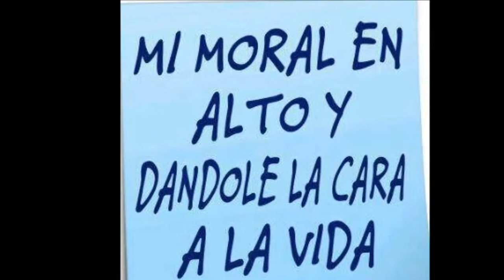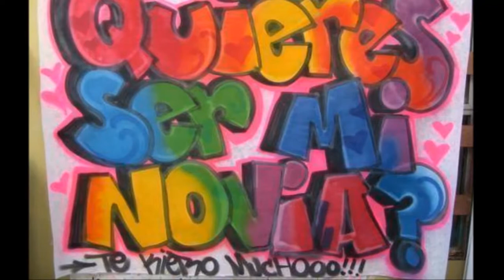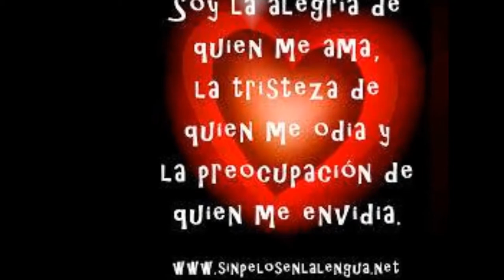jose tabata mi recuerdos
JOSE TABATA